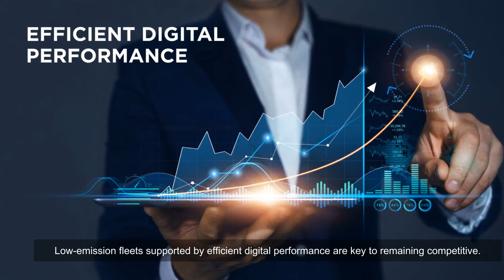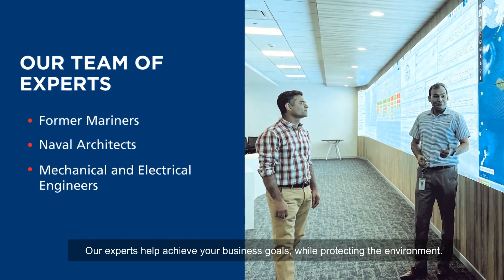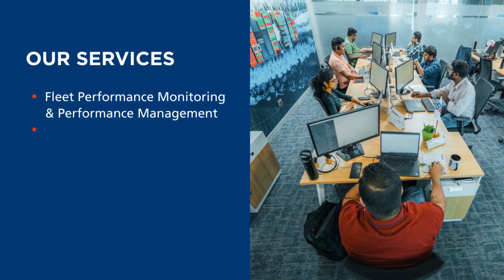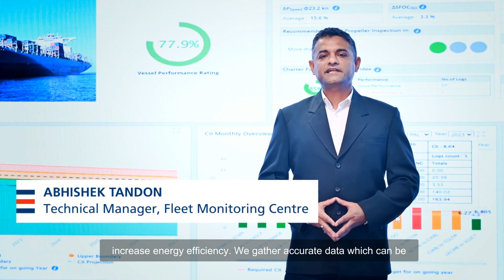BSM Fleet Performance Centre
The Fleet Performance Centre (FPC) is our dedicated department to optimise our customers' vessel performance and drive decarbonisation.

The FPC improves voyage efﬁciency, environmental performance and compliance while cutting OPEX, manual reporting and performance claims.

We make your vessel operations efﬁcient and sustainable through a holistic and digitalised process of data collection and its analysis, performance monitoring and decarbonisation management.